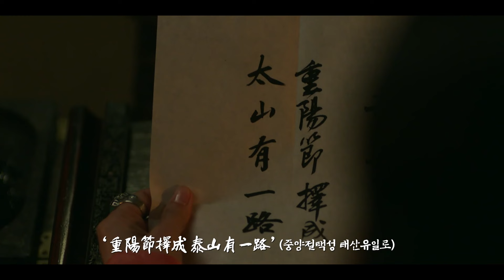[15분클립] 바람과 구름과 비 12회 하이라이트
[12회]

조대비가 영운군을 왕재라 칭하며 기뻐하자 천중과 흥선은 송진과 영운군의 뒷조사를 하기 시작한다. 영운군을 왕재라 선언한 송진, 이재황을 왕재라 선언한 천중! 철종은 두 사람의 능력을 확인하기 위해 나라의 국운을 묻는다. 송진은 천하태평이라고 대답하지만. 천중은 큰 역병이 돌 것이라 예언하는데.